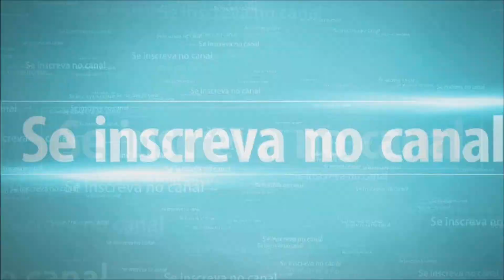BF1 Game Play A QUEDA & FOTIS ET FIDELIS PC GAME 1080p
🌟 👍salve galerinha ta ai mais um super vídeo da nossa temporada  BF1 espero que vocês gostem e curtam bastante essa nosso serie obrigado a todos e tmj 👍🌟

SALVE GALERINHA + UM SUPER VÍDEO PARA VOCÊS ESPERO QUE GOSTEM TMJ

*$* Ganhe dinheiro com seus vídeos *$*